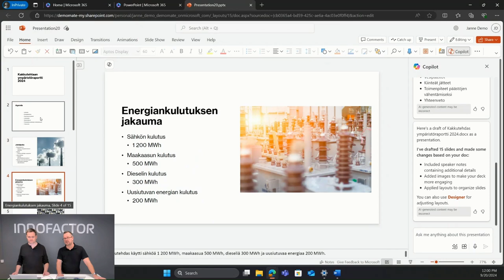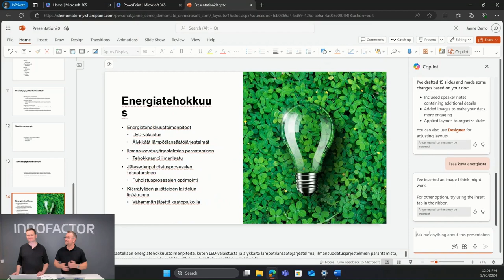Microsoft 365 Copilot vinkki #8: PowerPoint-esitys Word-tiedostosta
Miten voit tehdä Copilotin avulla PowerPoint-esityksen olemassa olevasta Word-dokumentista, tai muusta tiedostosta?

Katso videolta asiantuntijoidemme Jannen ja Samin demo!